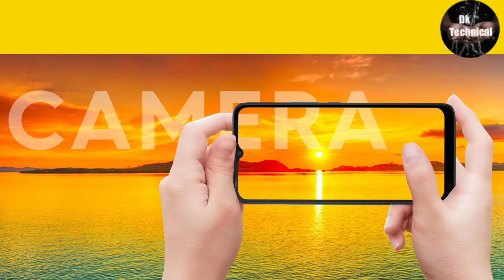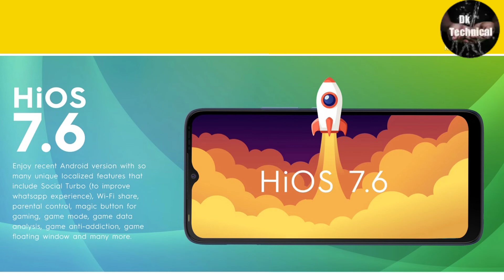Tecno Pop 5 LTE smartphone unboxing video||tecno Pop 5 LTE review video||tecno Pop 5 LTE tecnomobail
Tecno Pop 5 LTE(Turquoise Cyan 2G+32GB)| 6.52" HD+Dot Notch | 5000mAh | 8MP Dual Camera | Front Flash| IPX2 Splash Resistant

Model Name Tecno Pop 5 LTE (2GB/32GB)
Network Service Provider Unlocked
Brand Tecno

Vibrant 6.52" Dot Notch HD+ display for perfect viewing experience | 90% screen to body ratio | 480nits max. brightness | No support for Africa's frequency bands
5000mAh battery for unstoppable entertainment | Ultra Power Saving Mode | 48Hours of Video Playback | Battery Lab
8MP Portrait Dual rear Camera for clear images | Excellent Image Processing | Dual Flashlight
Micro Slit Front Flash for brighter Night selfies | Adjustable brightness to get a perfect selfie | 5MP F2.0 Aperture Front Camera
Trendy and Stylish Design | Glossy finish with visual light reflection makes it a design icon | Attractive colors with Premium appeal

tecno mobile
Tecno Pop 5 LTE Mobile Phone Information
Technical Details
OS ‎HiOS 7.6 based on Android 11
Item model number ‎BD4i
Wireless communication technologies ‎Cellular
Connectivity technologies ‎Bluetooth, Wi-Fi, USB
GPS ‎GPS/GNSS/BEIDOU/Galileo
Special features ‎Enhanced Regional Language Supports | Enjoy in 14 Regional languages, Kids Mode | Anti Theft Alarm | Vault 2.0 | Voice Changer, Splash Resistant up to IPX2 rating | No worry of water splashes, Face Unlock | Closed Eye Protection | 0.93 Sec Instant Unlock, 120Hz Touch Sampling Rate | Smoother touch response
Other camera features ‎8MP+AI Lens, Dual Flashlight, F2.0 Aperture, AI Portrait, HDR, AI Beauty, Filters, 16 AI Scene Detection, 4X Zoom, 1080P Video, Rear
Colour ‎Turquoise Cyan
Battery Power Rating ‎5000
Phone Talk Time ‎18 Hours
Phone Standby Time (with data) ‎31 Days
Whats in the box ‎Pop 5 LTE, Adaptor, Micro USB Cable, SIM Ejector Tool
Manufacturer ‎G-mobile